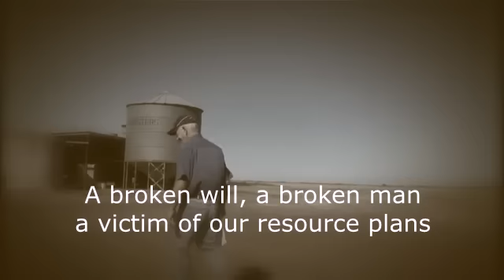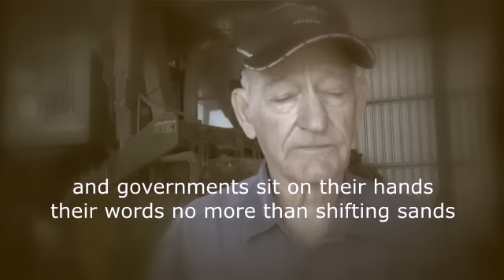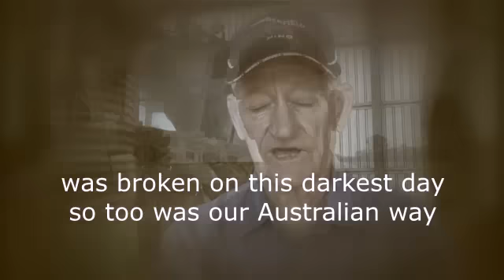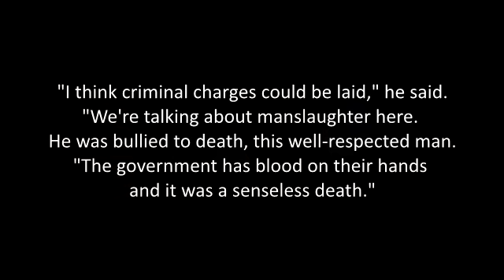farmer george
We should have all heard by now of the sad death of Mr George Bender, a family farmer from near Chinchilla.
His family have said his heart was broken, as a result of a 10 year battle with CSG resource giants.
They say nothing is ever lost on the web, I hope this stays around forever to remind the guilty of what they have caused..